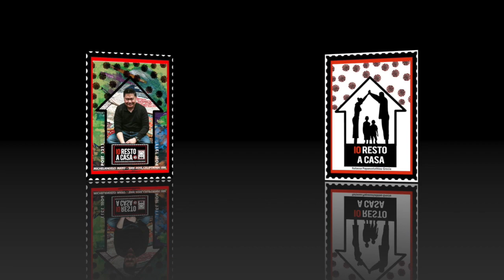IO RESTO A CASA-8° Serie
Questo video riguarda IO RESTO A CASA-8° Serie-Francobolli d'autore-Covid19-2020